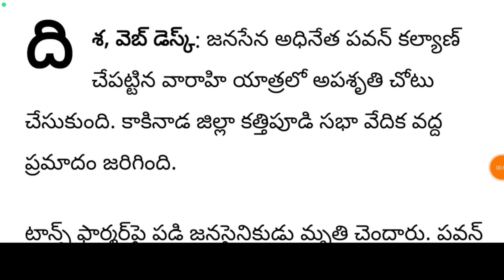పవన్ వారాహి యాత్రలో అపశృతి | Pawan Varahi's Yatra is in trouble